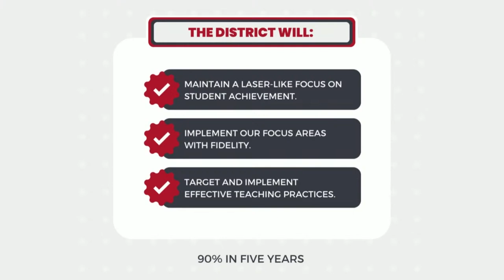Brockton School Committee Meeting 11-1-22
Special School Committee Meeting at 7:00pm